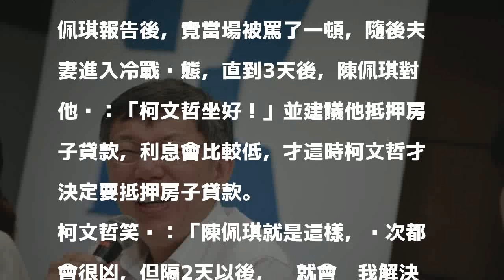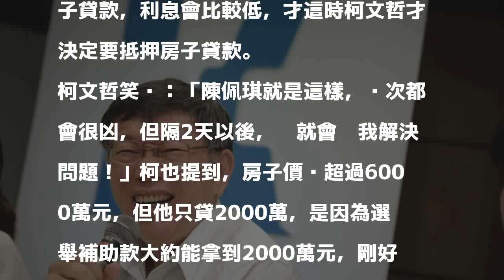「被佩琪罵了一頓」 柯文哲透露貸款籌經費內幕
〔即時新聞／綜合報導〕台北市長柯文哲為籌募競選經費，日前抵押房子向銀行貸款200萬元，柯在接受《鏡週刊》專訪時透露貸款內幕，表示當時曾被妻子陳佩琪罵了一頓，後來則是由陳佩琪建議他抵押房子貸款。

發表評論評論如下。